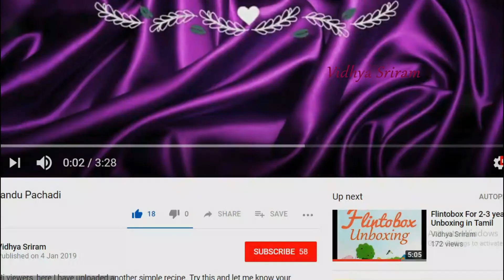Crispy Honey Potato Without Soy Sauce/ Very Crispy Very Tasty/ Kid's Favorite/ Tamil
Hi viewers, here I have uploaded Crispy Honey Potato Recipe. It is Soooo Crispy and Soooo Delish. Trust me and follow those steps you would be delighted with the result.  Do try this and let me know your feedback

First Coating:

All purpose flour(Maida) - 1 Tbs

Second Coating:

Corn Flour  - 1 Tbs
Rice Flour - 1 Tbs